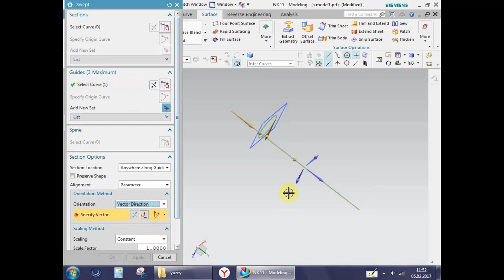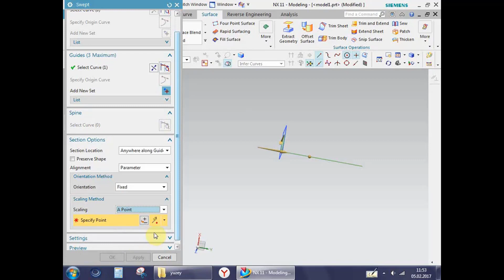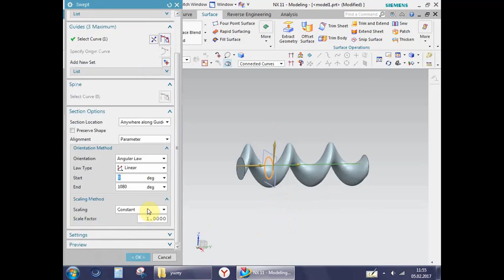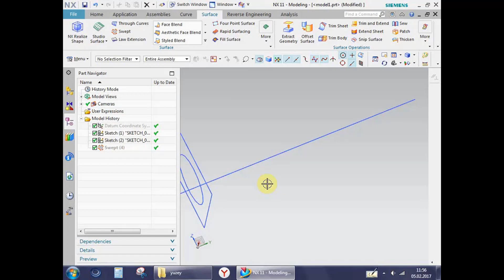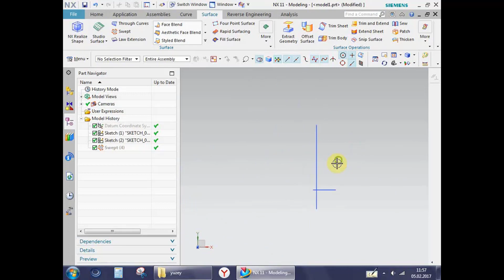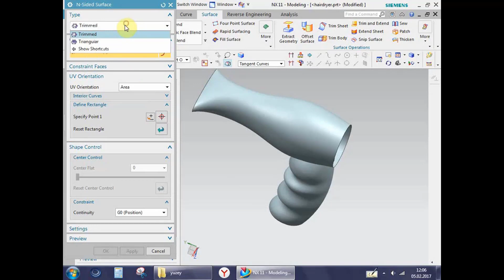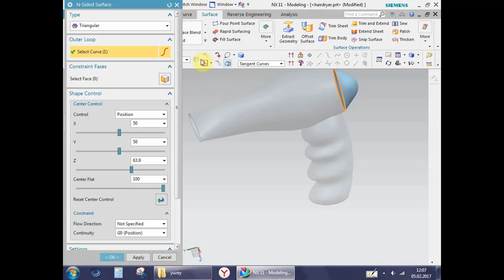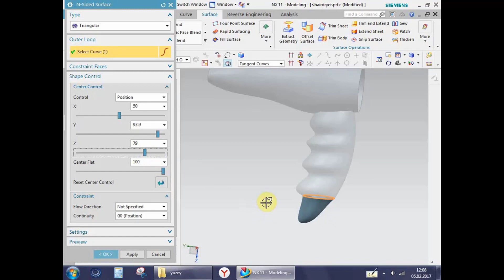0322 NX11 KATILAMA